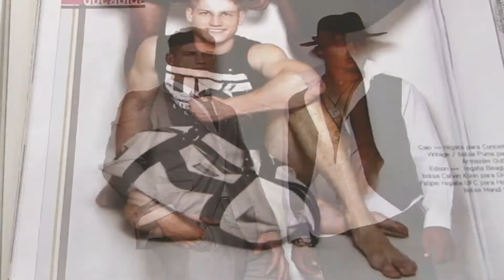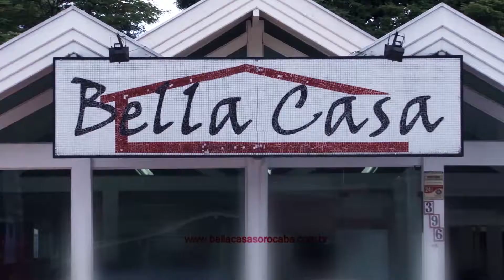PGM Tendências 20